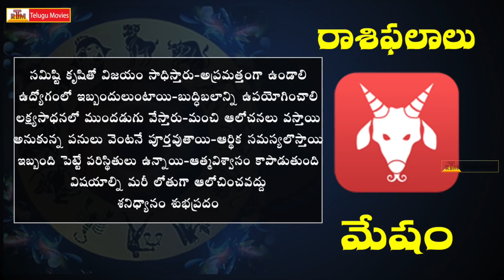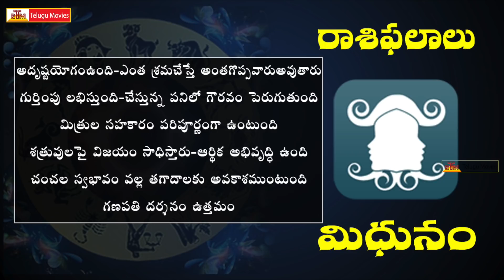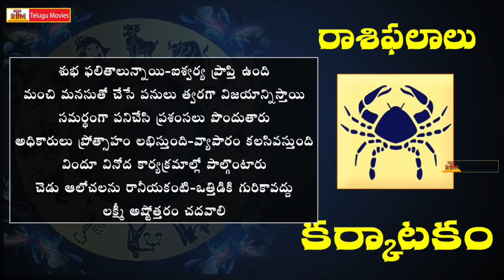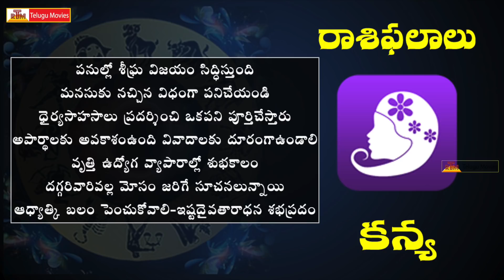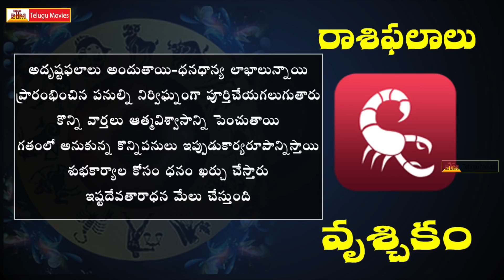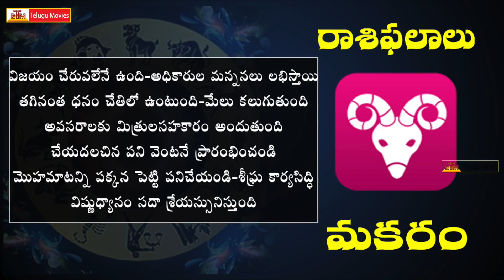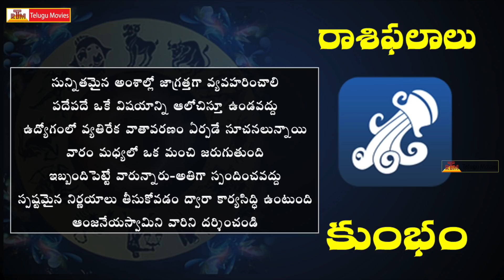Rasi Phalalu This Week | September 10th - September 16th | Weekly Horoscope | Predictions